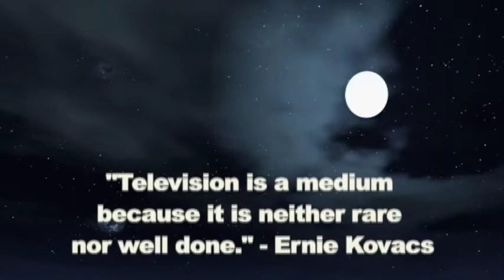Cultural Wasteland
A short film I made in 2004.

It was originally uploaded with background music that did not belong to me so I took it down to rework it. Here it is again, with my own background composition, which meant re-creating all the sound effects.